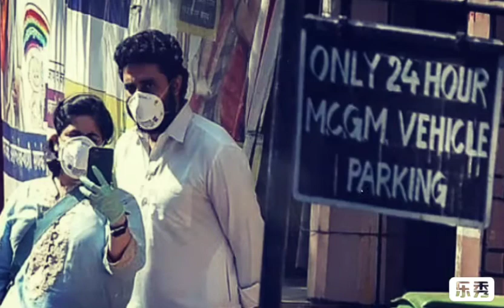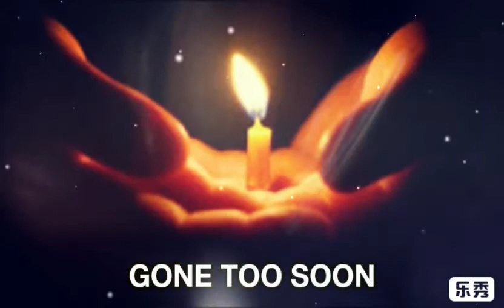RISHI KAPOOR'S CREMATION IN MARINE DRIVE ON 30TH APRIL, 2020